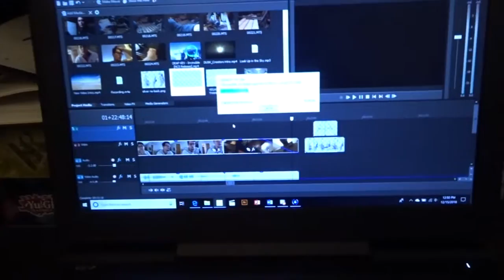Life of a Gozel: Merry Craftsmas!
Vlog 011: Merry Craftsmas

Started out the morning working on the vlog from lats weekend and then got a little workout in and then went to our family/friends craftsmas property! Sorry it was pretty loud in their i tried to turn down the volume a little bit, but not too loud so that you couldn't hear some of the commentary.

For more content feel free to follow my other social accounts:

Stream Schedule:
Everyday after 8 or 6:30 depending on work

Facebook - Gazelle Woodworking, Arts and crafts

Want to know more about or possibly join Dusk Combat Force? to see what we are all about!